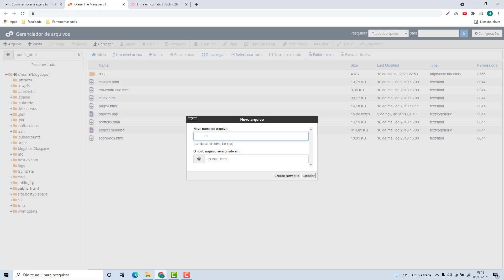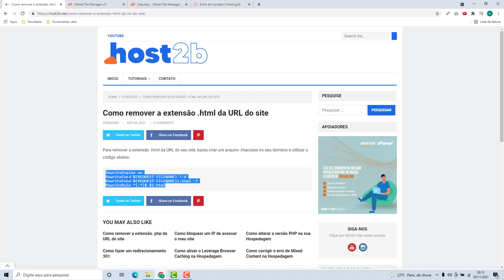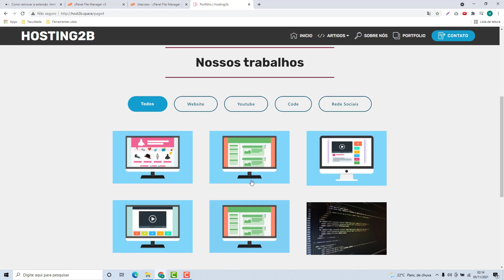Como remover o .html da URL do site na Freehosting (Rápido e Fácil) 2022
Aprenda Como remover o .html da URL do site na Freehosting facilmente e em poucos minutos

NOTA IMPORTANTE!!!
Veja o código para remover o .html da URL do site esse